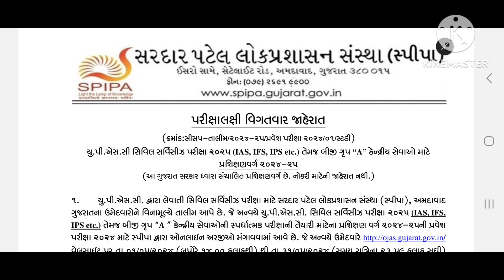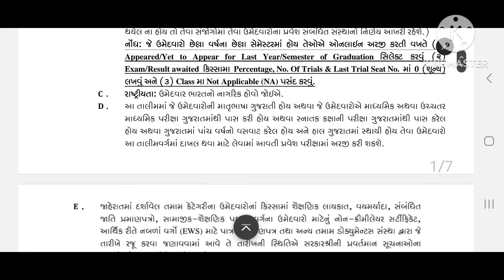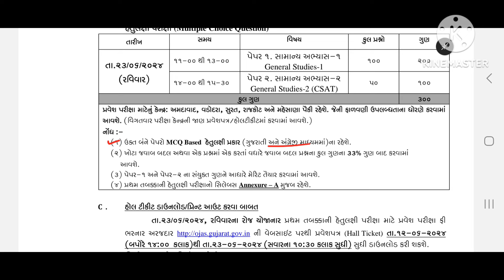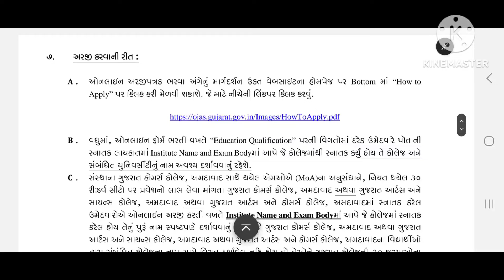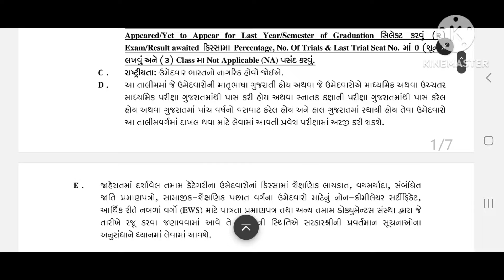SPIPA 2024 સંપૂર્ણ માહિતી જાણો | ફી કેટલી ?, રહેવાની સુવિધા? | New 2024 Syllabus | Eligibility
** Follow Us **